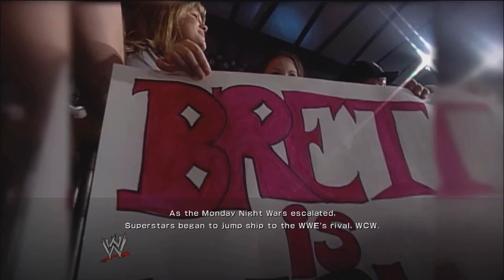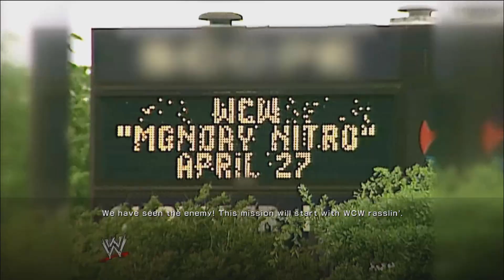WRESTLEMANIA 14 - WWE 2K14 30 Years of Wrestlemania Mode Ep. 19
Leave a like for Kane vs Taker